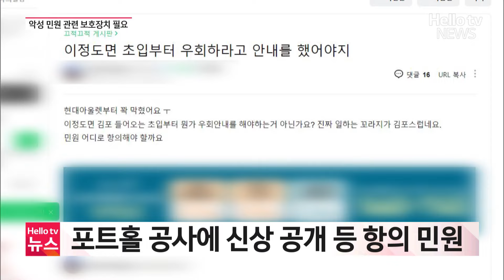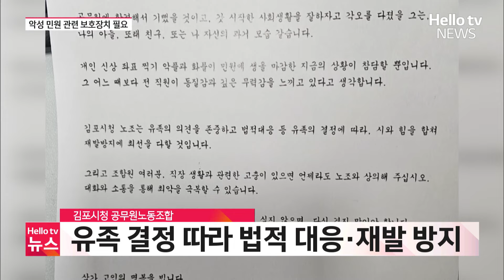민원 폭탄에 공무원 사망… "제도적 보호장치 필요"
항의성 민원에 시달리던 공무원이 극단적 선택을 하는 사건이 발생했습니다.
지역에서는 악성 민원으로부터 공무원을 보호할 수 있는 제도적 장치가 필요하다는 목소리가 나옵니다.